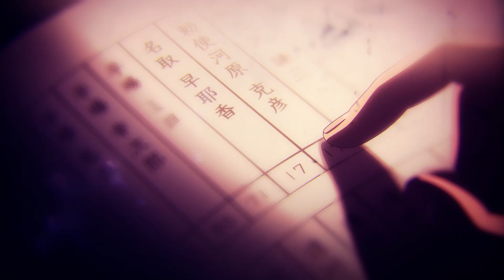TOUCH「AMV」KIMI NO NA WA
● Editor
● Anime: Kimi No Na Wa
● Couple: Taki x Mitsuha
● Dedicated: MadDesiresStudio
● Program: Premiere Cc